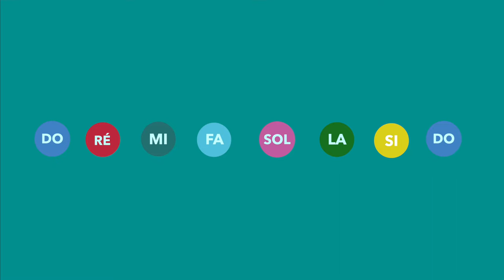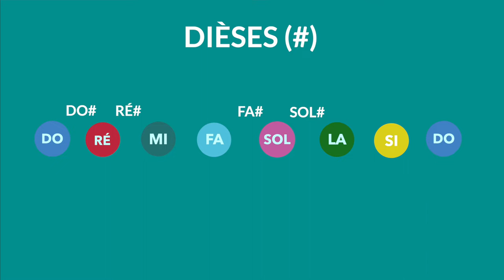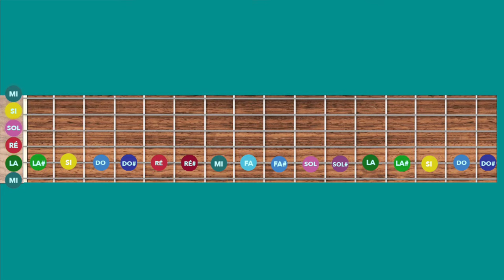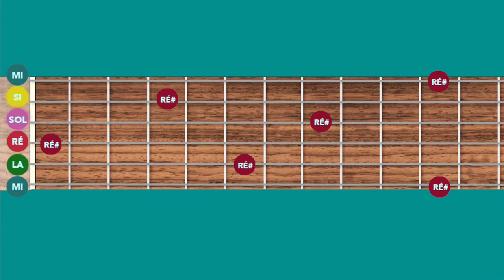Mémoriser TOUTES les notes sur le manche de guitare en 5 minutes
Dans cette vidéo nous allons parler du manche de la guitare et des techniques afin de mieux vous repérer et trouver toutes les notes en un clin d'oeil. C'est très important de connaitre les notes sur le manche de la guitare afin de passer un cap dans votre apprentissage.

Pour télécharger l'aide mémoire gratuit afin de connaitre toutes les notes de la guitare sur le bout des doigts

Bon courage !

MES RECOMMANDATIONS DE GUITARE :

► Les guitares  CLASSIQUES 🎸 :
Guitare Classique Yamaha C40II
Guitare Classique Cordoba C5

► Les guitares FOLKLORIQUES 🎸 :
Guitare Folk Yamaha F370
Guitare Takamine GD10
Guitare Folk : Art et Lutherie Legacy GT-EQ

► Les guitares ÉLECTRIQUES 🎸 :
Squier Sonic Stratocaster
Yamaha Pacifica

► MON MATÉRIEL VIDÉO  📸 :
Caméra Sony Alpha6400
Micro-Cravate Sony ICD-TX660
Anneau lumineux "Neewer"
Carte Son Scarlett Focusrite